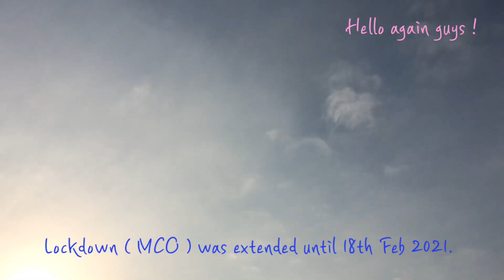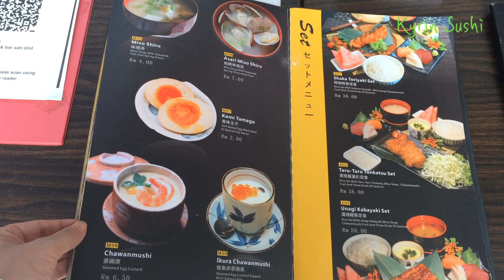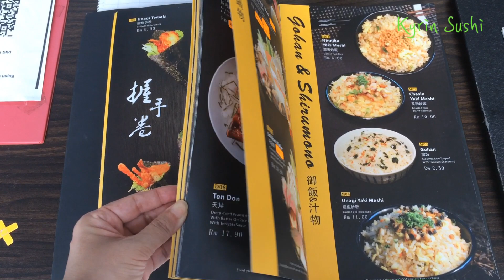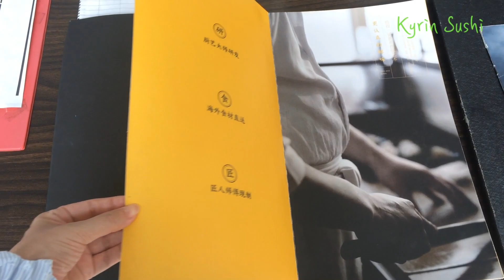【vlog71】Living in Penang | Lockdown was extended | Sushi roll for Setsubun | 暮らしvlog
Thank you for visiting at my channel. Hope you are doing well.

I'm a 47 years old Japanese woman living & working in Penang Island of Malaysia.

I complete all video posting process by my mobile phone under natural light and room lightings.
Of course I don't have any gimbal, but a mini tripot cost only one doller.

I shoot all video by my old iPhone 5s.Video editing free App is VITA.
Thambnails have been created by free App, named as PicsArt & Phonto.I create my Channel Art by free App. It's name is Canva.
There is no cost to post my video on Youtube, and my channel is the complimentary posting.

I'm a new to post video on Youtube, but I hope that my video would be watched by as many people as possible.

Camera : iPhone 5s
Video Editing Free App : VITA
Thambnail : PicsArt & Phonto
Channel Art : Canva